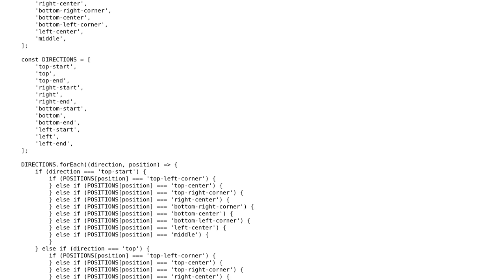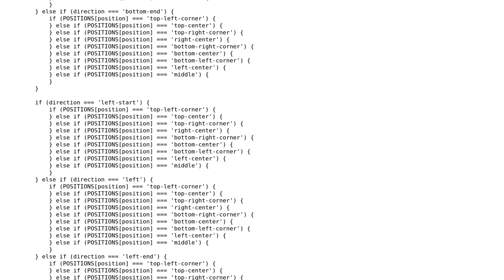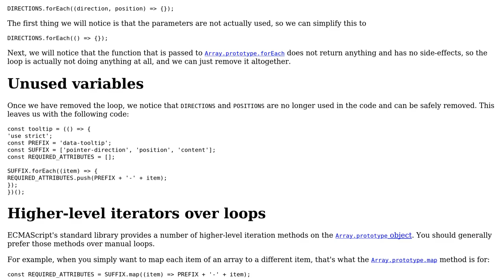Is there any way to make my JavaScript code more logical and efficient? How to convert...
Code Review: Is there any way to make my JavaScript code more logical and efficient? How to convert functional to OOP in JS?

With thanks & praise to God, and with thanks to the many people who have made this project possible! | Content (except music & images) licensed under CC BY-SA | Music | Images & others | With thanks to user Kunal Tanwar user Jorg W Mittag and the Stack Exchange Network Trademarks are property of their respective owners. You are responsible for your own actions.